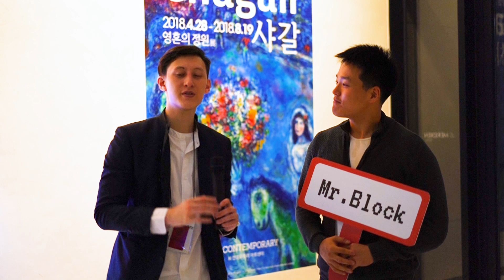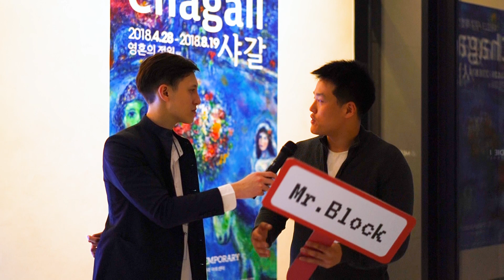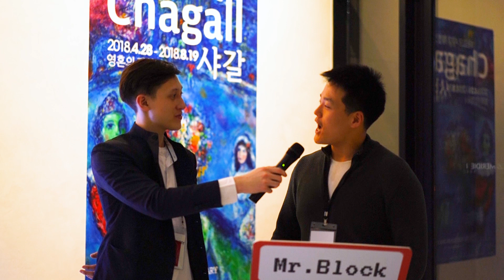[Hashed Night - Seoul, April 2018] Do Kwon, Co-founder & Co-engineer at Terra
Do Kwon, co-founder & co-engineer at Terra

Terra is the first price-stable cryptocurrency that can make a guarantee of solvency with a reserve made up of decentralized assets. The price-stability of such a regime cannot be taken away by centralized actors nor attacked by speculators. We foresee Terra being used as a medium-of-exchange in online payments, allowing people to transact freely at a fraction of fees charged by Visa and Mastercard. As the world starts to become more and more decentralized, we see Terra being used as a dApp platform where price- stable token economies are built on Terra. Terra is looking to become the first usable currency and stability platform on the blockchain, unlocking the power of decentralization for mainstream users, merchants, and developers.
As our payment getaway and plugin integrations with our early e-commerce partner to finish in the end of Q3.

Terra是第一個價格穩定的加密貨幣，可以由分散資產組成作為償付能力的保證。中心化角色及投機者都不能撼動這個穩定的價格。我們預見未來Terra將被用作為在線支付的交換媒介，允許人們以Visa和Mastercard收取部分費用自由交易。在漸趨去中心化的世界中，我們能預見Terra作為一個去中心化應用程式平台，裝載著價格穩定的代幣經濟。Terra希望成為區塊鏈上第一個可用的貨幣和穩定平台，為主流用戶，商戶和開發商提供去中心化的力量。